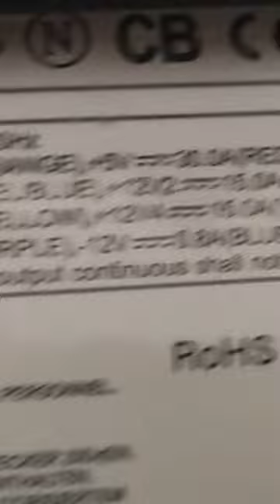shorts pc low short shirts sorts sorts top linkinbio love music newvideo subscribe